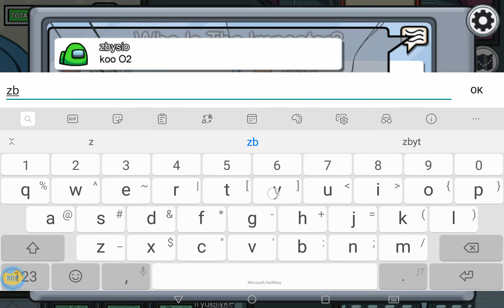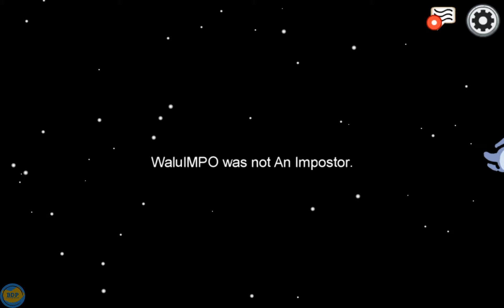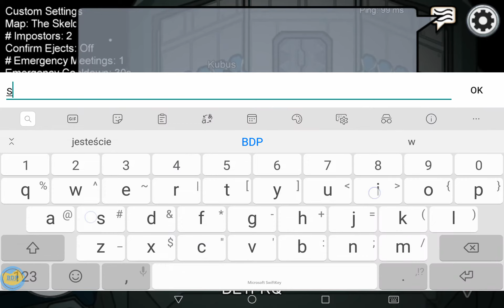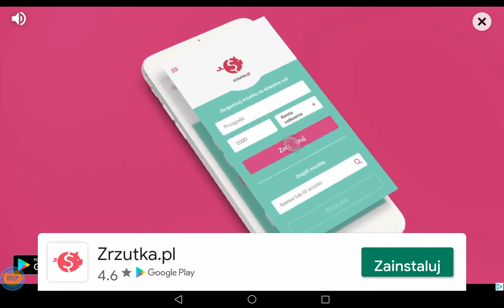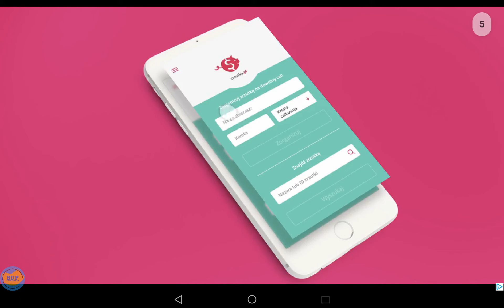Among Us - Gameplay Part 1 (Android,iOS)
Among Us - Gameplay Walkthrough Episode 1 (by Innersloth LLC) - All Levels